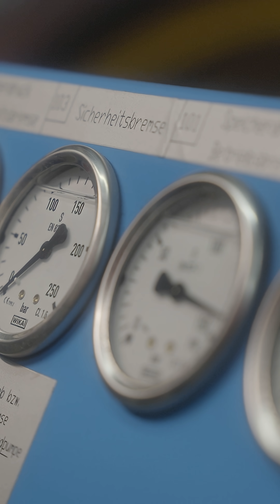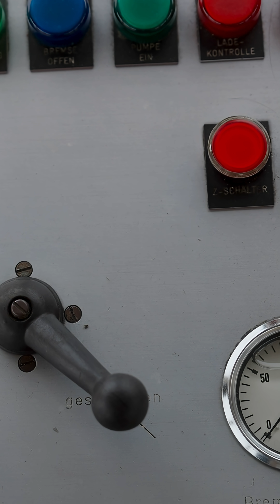How to Become a Power Plant Operator in 2025 | $103K Median Pay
Power plant operators, distributors, and dispatchers keep electricity moving by monitoring control rooms, adjusting equipment, and coordinating with the grid to handle demand and emergencies. Median pay is about $103,600 per year in the U.S. (May 2024 BLS).
Bureau of Labor Statistics

How to get in: apply to a utility or plant as a trainee or assistant operator with a high school diploma. Strong math and science help. Expect paid, on-the-job training. For grid control center paths, look at NERC System Operator Certification; for nuclear plants, you’ll need an NRC reactor operator license.

Pros: skilled work, union shops are common, solid benefits, and the skills transfer to other industrial control jobs. Cons: rotating 8–12 hour shifts and ongoing industry consolidation; you must stay sharp on procedures and alarms.

BEST OF THE BEST (This list is continually updated)
BUDGET WORKWEAR

Carl Murawski is an electrician and lifelong tradesman turned creator. He tests workwear and boots like they’re actually used on the job and shares straight talk on the trades so you buy right, stay safe, and build a solid career.

Topics you’ll see here: workwear reviews, work boot tests, tool reviews, electrician tips, apprenticeship advice, jobsite safety, construction careers, and blue-collar life